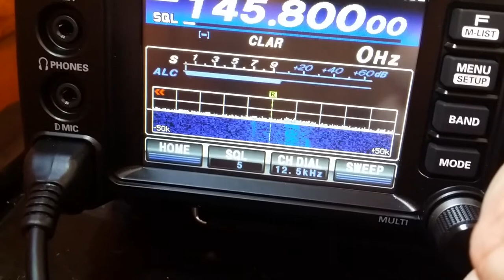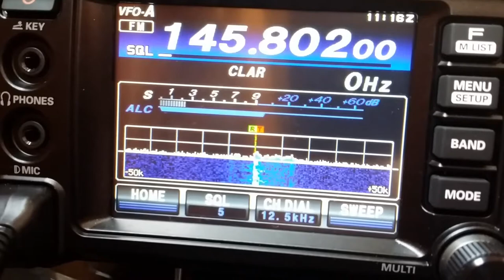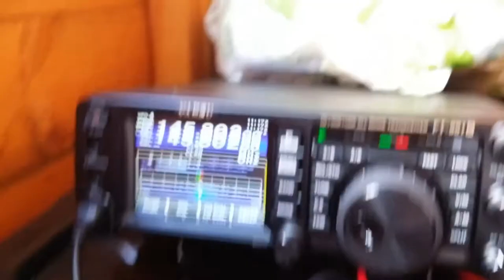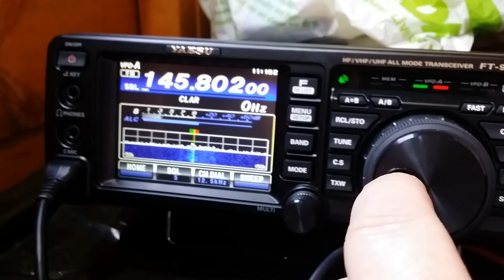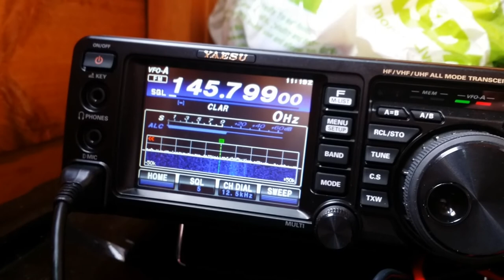ISS ARRIS contact to Mary Hare School Newbury 12/10/21 11:14 UTC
Recieved on a FT991a and standard 2M Co-Linear Antenna